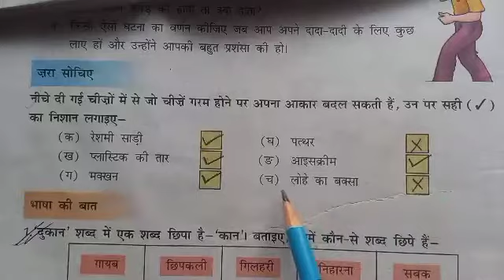DAV CLASS 4 Hindi भाषा माधुरी पाठ 1 फैलती चप्पलें|QuestionAnswer|Arpita Kaushik 31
DAV CLASS 4 Hindi भाषा माधुरी पाठ 1 फैलती चप्पलें||Question Answer ||
Arpita Kaushik 31

water bottle

Graphic tablet